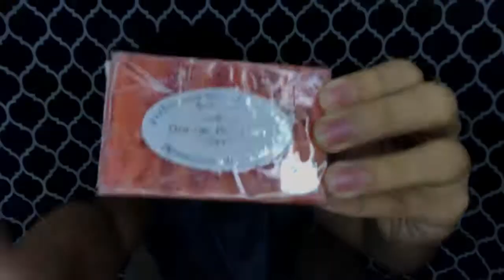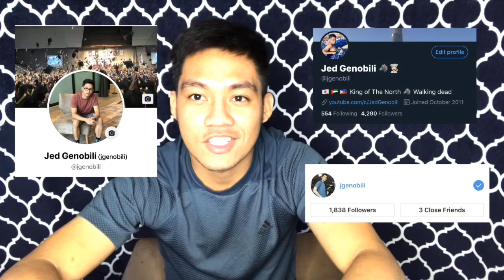PAANO NAWALA ANG BACNE KO IN 1 WEEK